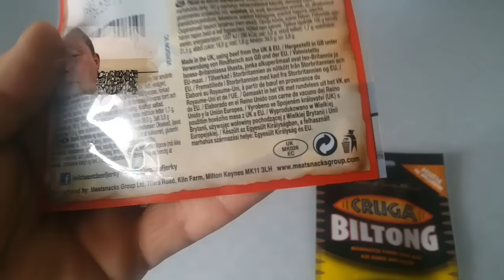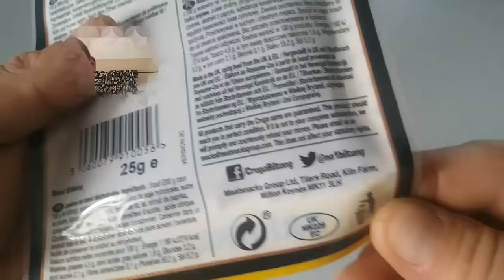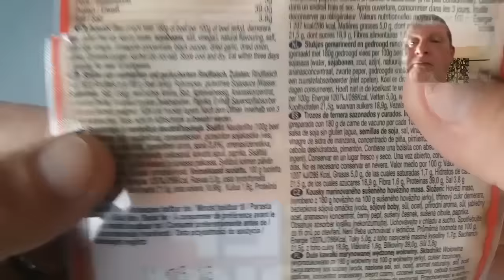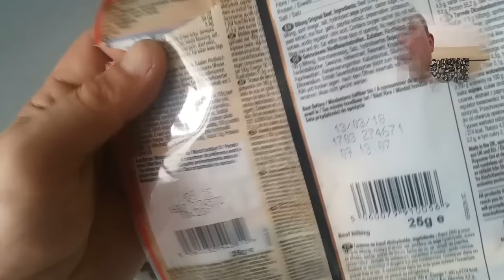✔ WILD WEST BEEF JERKY vs. CRUGA BILTONG (African Jerky) Discounter Jerky ☆ FOODVLOG ☆ Action Markt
WILD WEST BEEF JERKY vs. CRUGA BILTONG (African Jerky) Discounter Jerky FOODVLOG

Gibts bei Action Markt